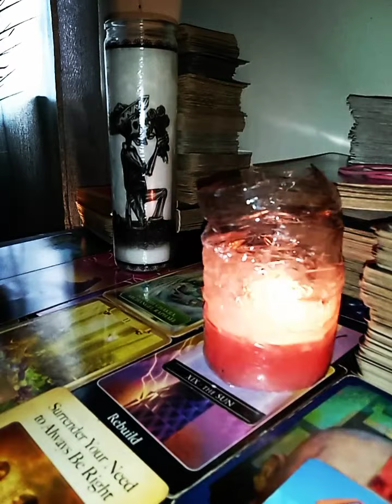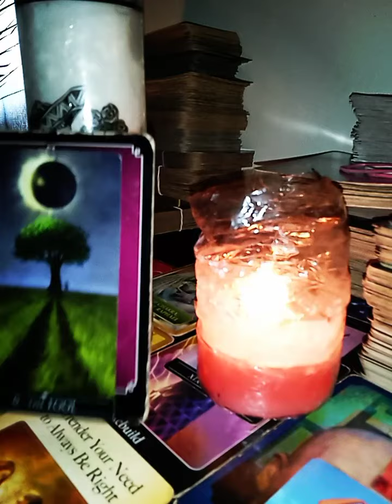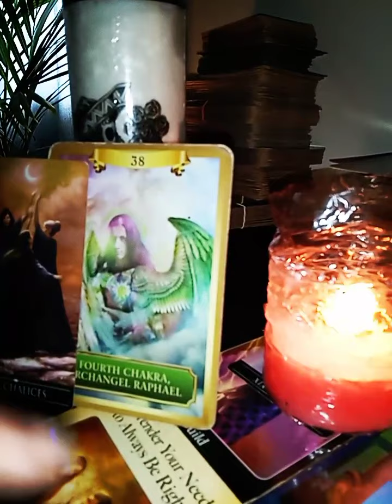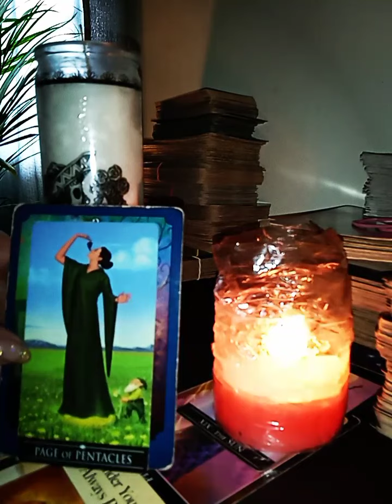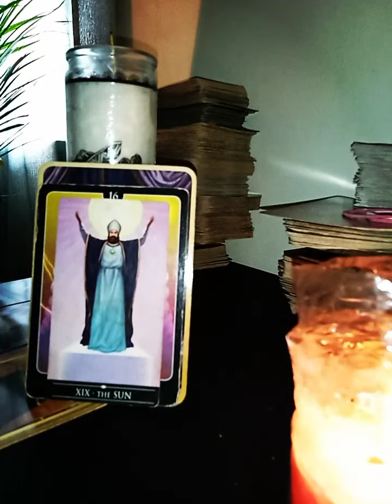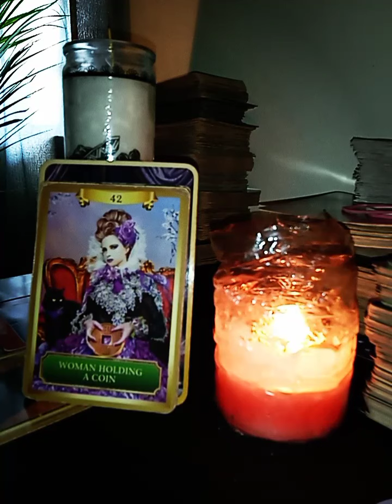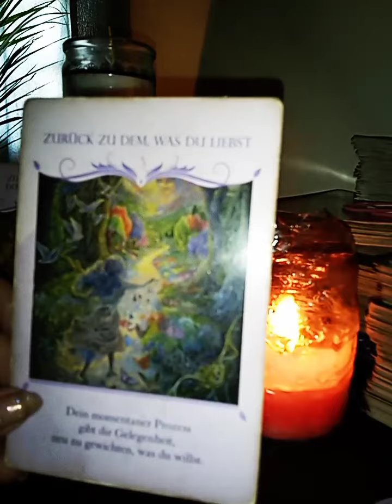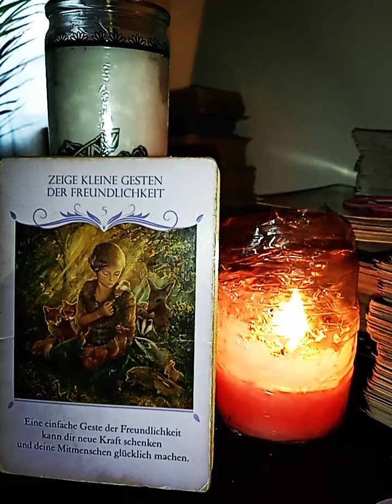💐☄️🌅Twinflames- Equinox und Wandel💐☄️🌅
💟Hallo Ihr Lieben💟   Ich lege seit Aeonen TAROT- und ORAKEL -KARTEN  und bin spezialisiert auf ZWILLINGSFLAMMEN 1111 , TWINFLAMES. SEELENPARTNERSCHAFTEN  und den tiefen SEELEN - und HEILUNGSPROZESSEN  die damit einhergehen.
Meine KARTENLEGUNGEN  richten sich an Alle die Fragen in der  LIEBE haben und fuer HEILUNG  offen sind und zeigen Loesungen auf an denen Ihr arbeiten koennt um zur authentischen Essenz eurer Seele zu gelangen

                          Einnahmen aus der Werbung fliessen in Spendenaktionen !

Die Kanalmitgliedschaft findet Ihr im besten Fall unter dem Video, ein Teil vom Erloes wird immer gespendet. so helft Ihr mir , ich helfe Euch und wir tun gemeinsam etwas Gutes 😍🥰
Wir veranstalten regelmaessig magische Onlineworkshops und RITUALE zu verschiedenen Thematiken, .also haltet die Augen offen .

    🦄🦄                            enchanted-music-meditation                              🦄🦄

                                                                Danke :*
                                               🌈⭐ Mucho Amor 🌈⭐